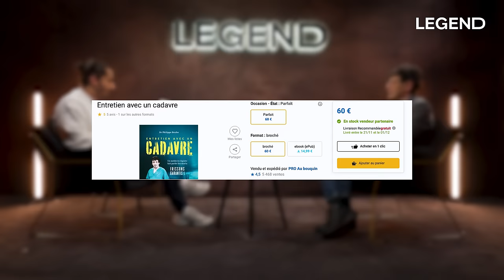PHILIPPE BOXHO, MÉDECIN LÉGISTE (PARTIE 1) : IL REVIENT SUR LES DÉCÈS LES PLUS INSOLITES QU'IL A VUS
Merci à Philippe Boxho, médecin légiste depuis 32 ans, d’être revenu nous voir suite au succès de sa première interview pour nous raconter de toutes nouvelles anecdotes sur des enquêtes, des morts improbables, des scènes de crimes surréalistes!

Retrouvez également ses nombreux livres ⬇️

« La mort en face » ➡️

« Entretien avec un cadavre: Un médecin légiste fait parler les morts » ➡️

« La déontologie du médecin » ➡️

« Les morts ont la parole » ➡️

CRÉDITS :
Auteurs : Guillaume PLEY - Sébastien SIGAUT-MANAS - Louis CARLOTTI - Julie COLLARD
Coordinatrice des programmes : Marion THORIN
Social Media Managers : Stéphane LANGLET - Camille GARGUILO
DA : Zoé LEPRELLE
Chargé de production: Théo BERTHET
Motion design : Thibault LEHMANN
Montage : Gael GUERY
Réalisateur : Jules VROEGOP
Cadreurs : Benjamin SAULCHOIR - Thibaud GAMB - Sébastien SIGAUT-MANAS
Journalistes : Thibaud GAMB - Lola FILLON